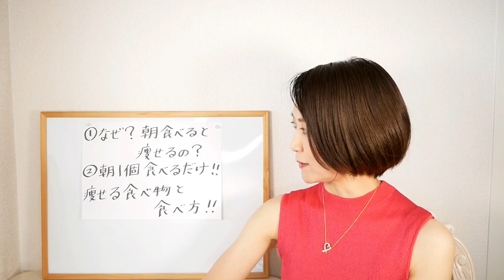朝１個食べるだけ！痩せる神食材|腸活ダイエット